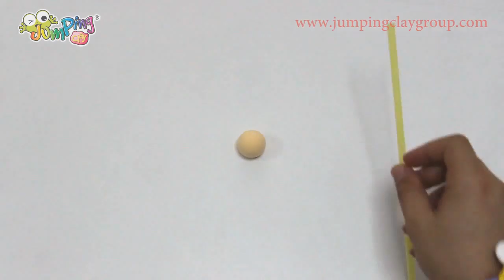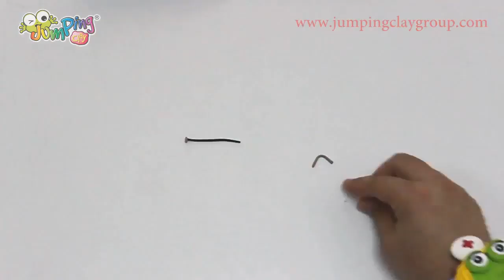Paramedic Hospital Set DIY | JumpingClay | Make your own toys and gifts | Air Dry Modelling Clay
JumpingClay is an Air Dry modelling Clay made in Portugal that you can easily model and mix colours to create your own. For info where to buy our products go to jumpingclay.pt